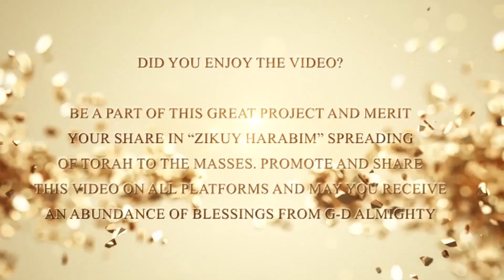Rabbi aviv waknine-what happen when you respect the Shabat and keep it ? Lots of blessing on the way